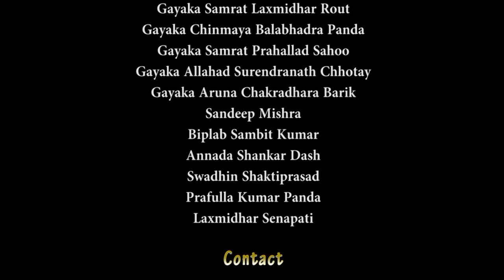Odissi Song | Najani mu pirati Kali | Dillip Kumar Mallik | SJPRF